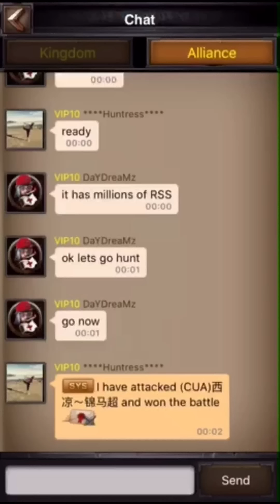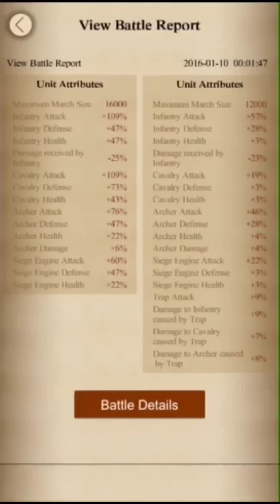ANOTHER ONE BITES THE DUST (SKILL HIT) CLASH OF KINGS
Big giveaway and collaboration with bowzee early this week, tell your friends, daily videos, strategy guides in multiple languages, don't forget to give the video a big thumbs up, share on social media, the bigger the channel grows the more I can give back to you, and you can all say you remember dd when he was just a small tuber 😎

DAYDREAMZ clash of kings videos